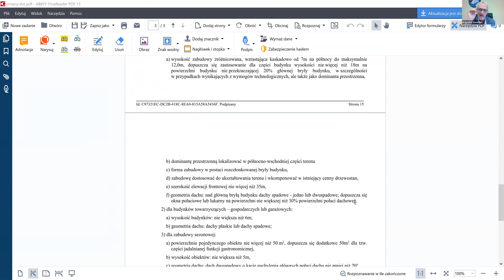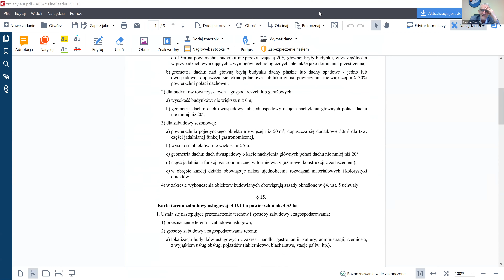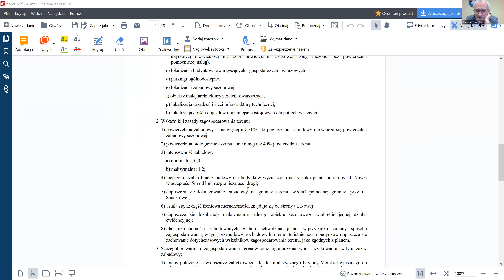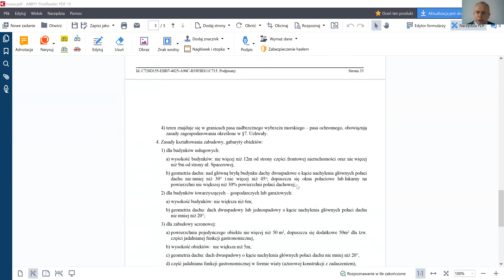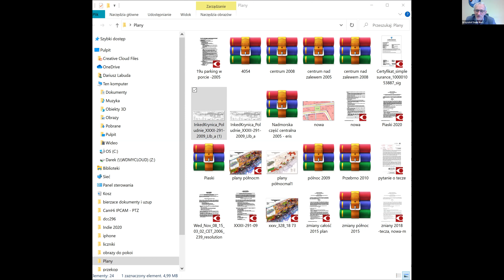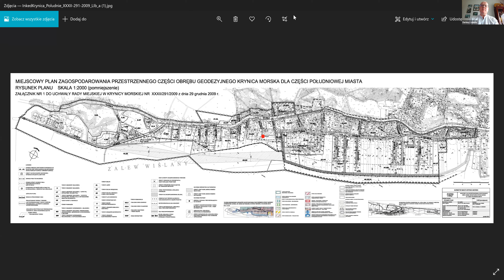Posiedzenie Komisji Budżetowej Rady Miejskiej Krynica Morska - 22.04.2020 r.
Nagranie z posiedzenia Komisji Budżetowej Rady Miejskiej Krynica Morska z dnia 22 kwietnia 2021 r. Spotkanie odbyło się w formie online.